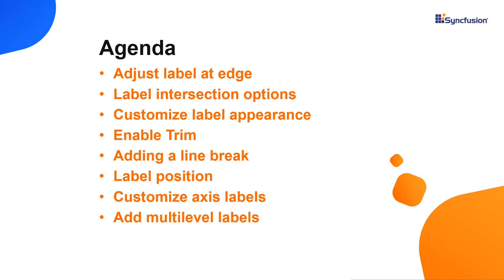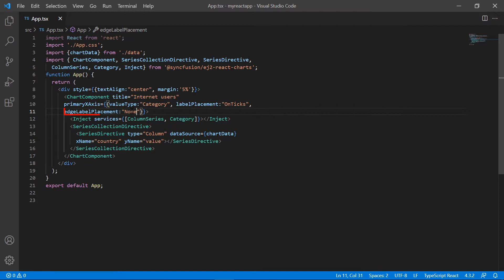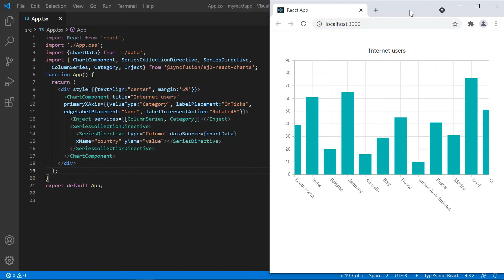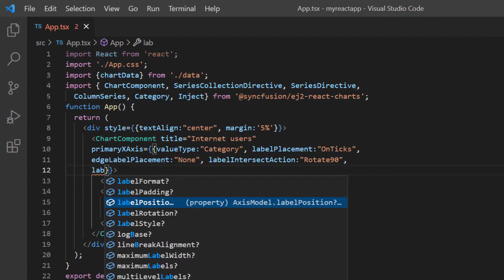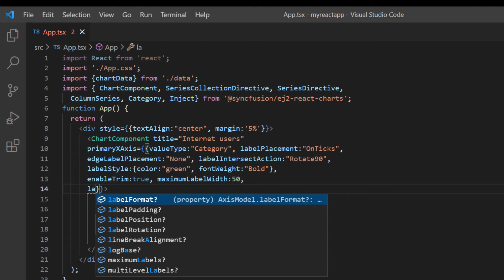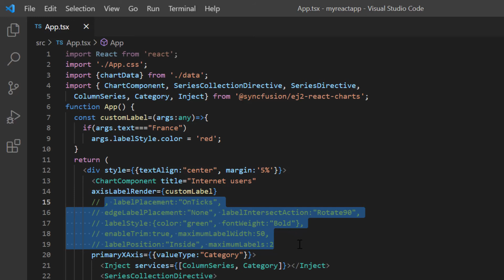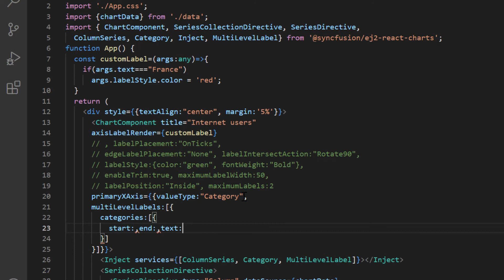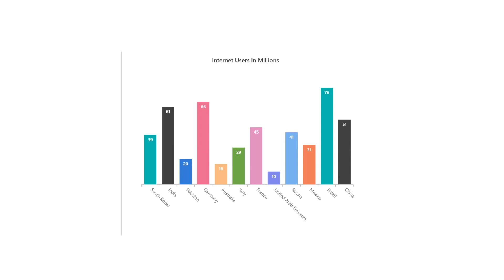How to Arrange the Axis Labels Smartly in React Charts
Learn how easily you can arrange axis labels smartly in Syncfusion React Charts when they overlap with each other. This video explains how to adjust, position, and customize labels, use line breaks, and add multi-level labels.

Refer to the following documentation to place labels smartly in the Syncfusion React Charts:

If you need a trial license key, start a React trial from your Syncfusion account and then obtain a trial license key from the downloads

Check if you are eligible for a free license for all Syncfusion products on our Community License

BOOKMARK DETAILS
[00:00] Introduction
[01:01] Adjust label at the edge
[01:56] Label intersection options
[02:52] Customize label appearance
[03:13] Enable trim
[03:29] Setting maximum label width
[03:49] Adding line break in the label
[04:13] Label position
[04:36] Set maximum label count
[05:00] Customize the axis label using events
[05:28] Add multi-level label